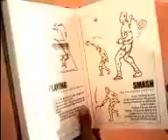Revanche (Pepsi)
Rede é ponto! =P

Diretor de criação: Marcello Serpa / Eugênio Mohallem
Agência:AlmapBBDO
Criação: Eugênio Mohallem / Marcello Serpa